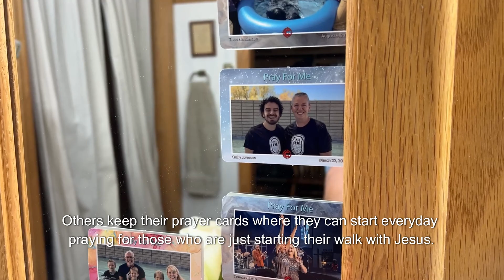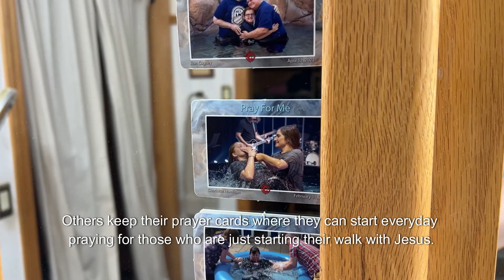Baptism Prayer Cards